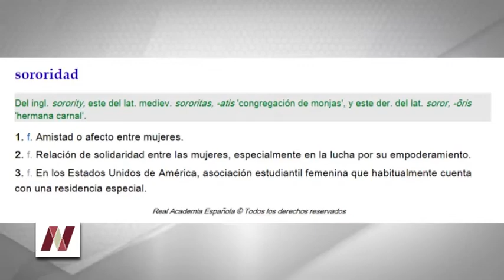¿Qué es la sororidad?